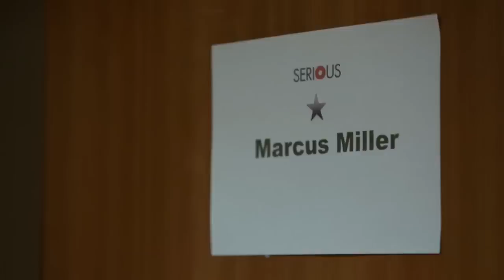Marcus Miller - Afrodeezia (Trailer)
Sehen Sie hier die Dokumentation zum neuen Album "Afrodeezia" von Marcus Miller. Mehr Infos, News und Videos zu Marcus Miller gibt es unter:

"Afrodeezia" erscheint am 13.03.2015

Als Gäste wirkten u.a. Ambrose Akinmusire, Robert Glasper, Chuck D., Keb’ Mo’, Lalah Hathaway, der senegalesische Sänger Alune Wade, der brasilianische Singer-Songwriter Djavan und der malische Koraspieler Cherif Soumano mit. Die Aufnahmen dafür machte er mit seiner Band und lokalen Musikern in Marokko, Brasilien, Frankreich und diversen Orten der USA.